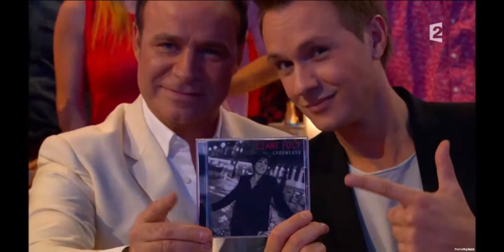Stéphane Boutinaud - Liane Foly - Les Années Bonheur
Recevez 5 € de réduction sur le site  de vêtements RLRRLRLL avec le code : 1271205 ou en cliquant directement sur le lien ci-dessous :

Descriptif de la vidéo :

Extrait de l'émission les années bonheur lors de mon remplacement dans l'orchestre René Coll avec Liane Foly.